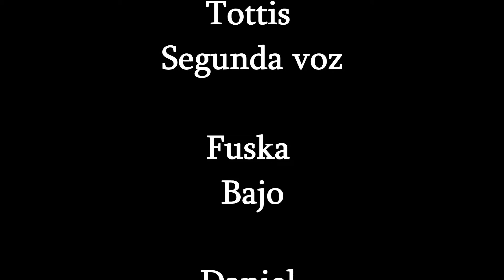BUENA MIERDA - Enfermos de rock and roll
Solicita tu entrevista y/o sesion en vivo al 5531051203 Sol Escutia